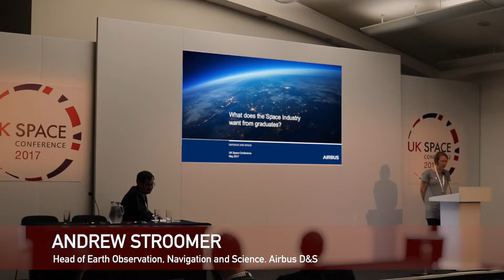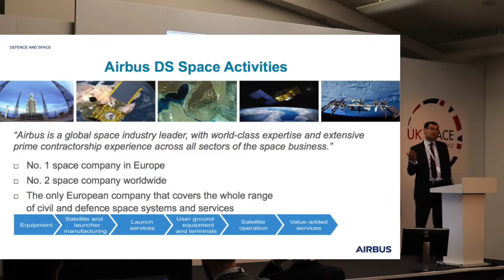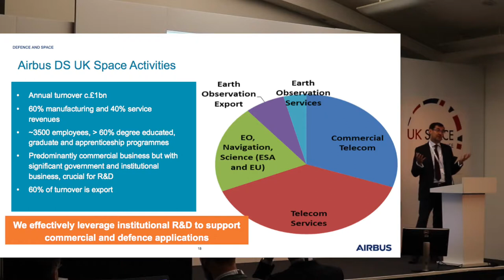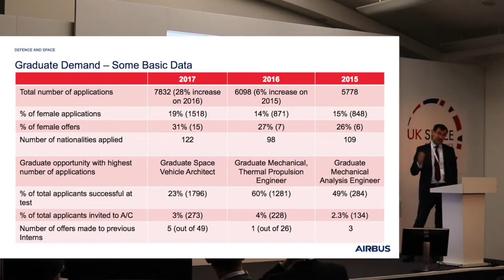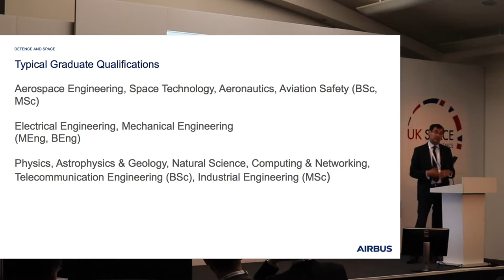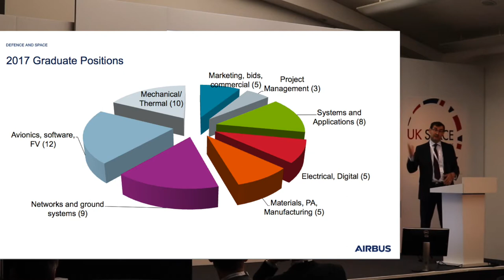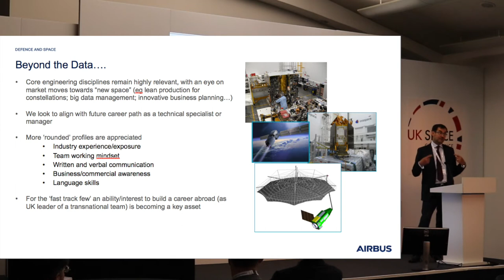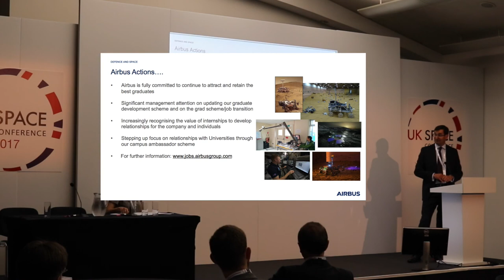Andrew Stroomer, Airbus. "What does the Space industry want from graduates?"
[Main speaker starts at 1.00min]
Andrew Stroomer, the site manager for Airbus Defence and Space, Stevenage, talks about what Airbus Defence and Space wants from graduates at the Space Universities Network workshop at the UK Space conference on 30/5/17.